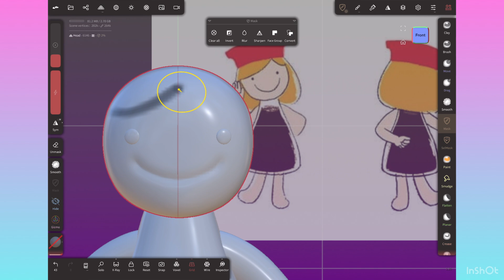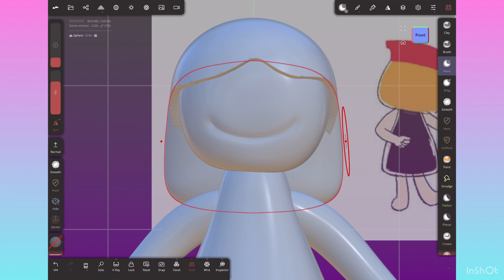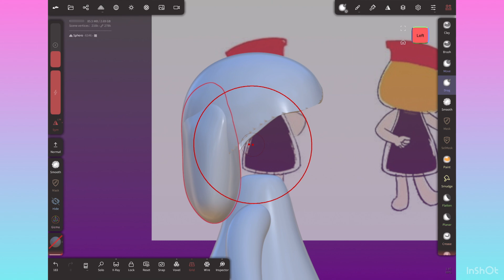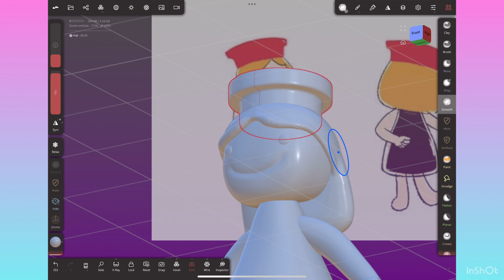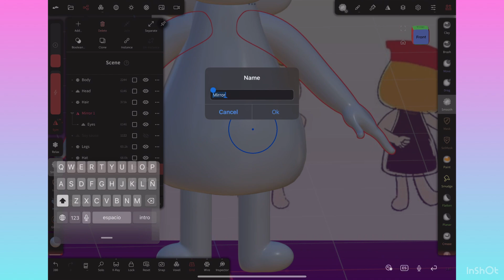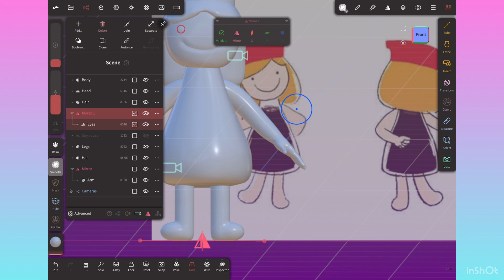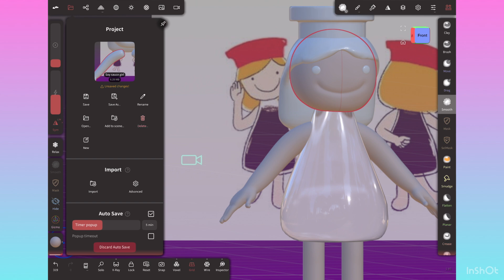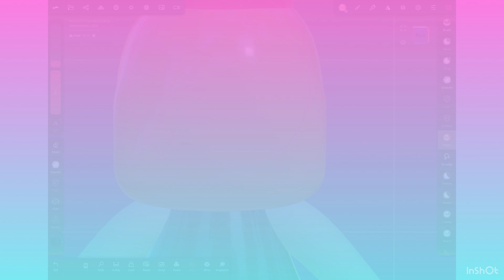Kikona girl part 4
Programas: InShot, nomad ￼sculpt, sketch book

Musician: Jeff Kaale

Musician: @iksonmusic